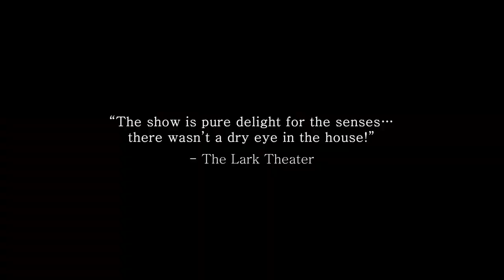Anna Karenina Musical in HD - California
ANNA KARENINA MUSICAL by The Moscow Operetta Theatre in California's Cinema - shows in San Ramon & La Jolla on March 17th, in Beverly Hills, Encino & Glendale on April 7th. A spectacular, breathtaking, emotional, high-tech production based on the masterpiece by Leo Tolstoy. In Russian with English subtitles. Tickets